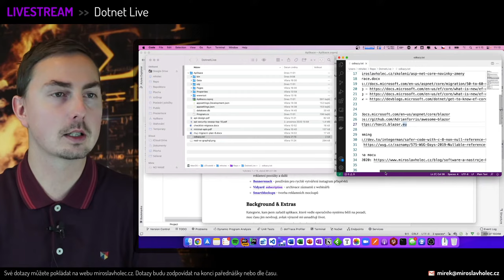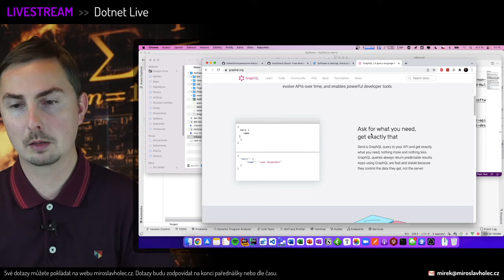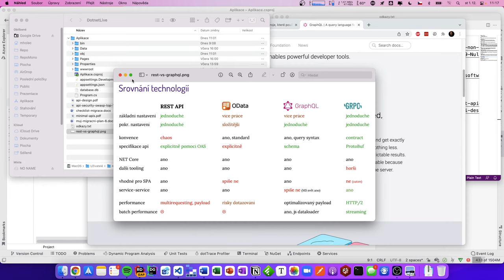Q: REST API vs GraphQL a kdy co použít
Sestřih ze streamu Dotnet Live - 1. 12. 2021. Dotazy pro příští stream pokládejte na